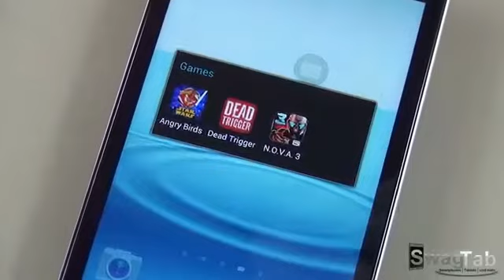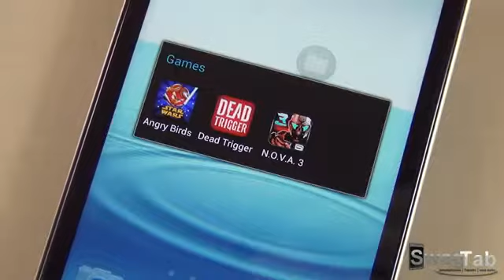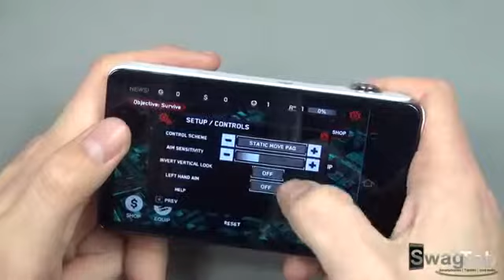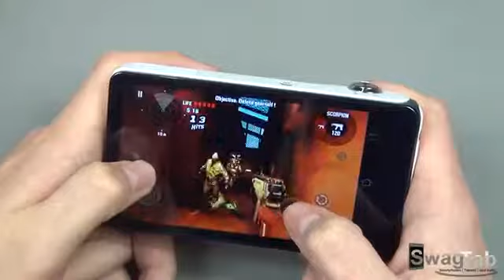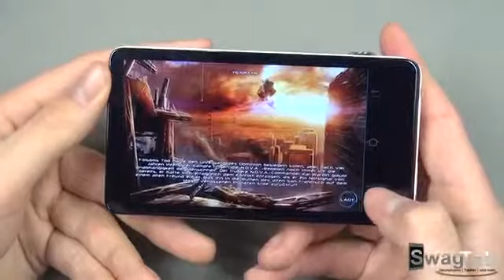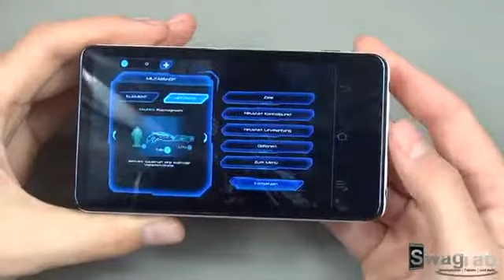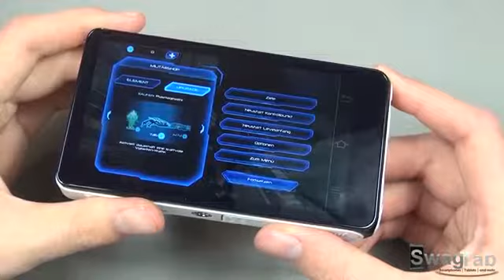Samsung Galaxy Camera Gaming & Spiele HD51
Samsung Galaxy Camera Gaming & Spiele